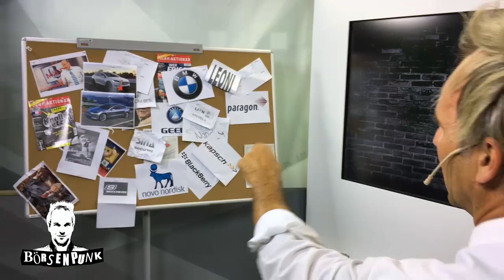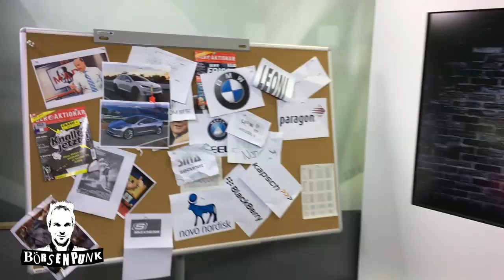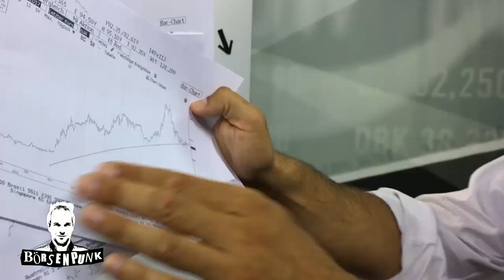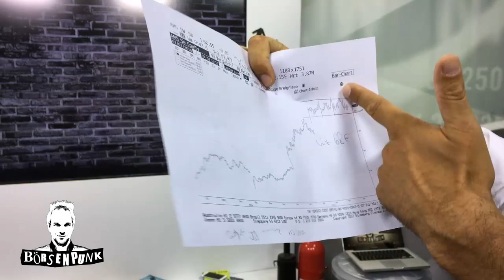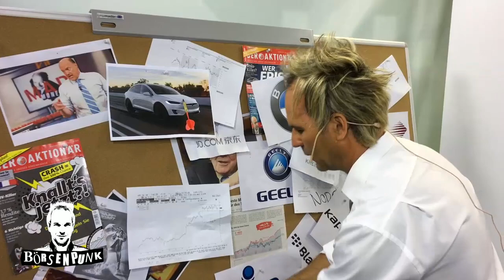Börsenpunk: Pferdewetten oder Aktien? Es geht auch beides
Einfach, schnell, direkt, immer auf den Punkt – das ist der Börsenpunk. Jochen Kauper analysiert, kritisiert, polarisiert.
Der Börsenpunk setzt auf die Aktien, die jetzt wichtig sind.

Heute geht es um vier Unternehmen, die auf den ersten Blick wenig miteinander zu tun haben.

Tesla (US88160R1014),
AMS Österreich (AT0000A18XM4),
MBB (DE000A0ETBQ4) und
Pferdewetten.de (DE000A1K0409)

unter der Lupe des Börsenpunk - was diese Aktien aktuell interessant macht, erfahren Sie im Video.